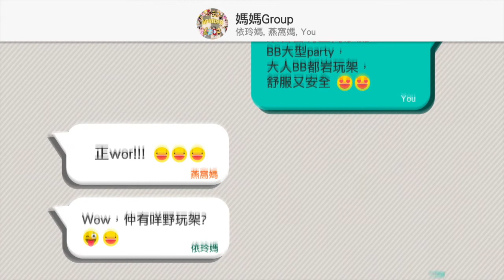中秋BB慶「臀」圓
中秋節親子BB玩樂推介 - 中秋BB慶「臀」圓

日期 : 9月26日(農曆八月十四日)
時間 : 2:30 to 5:30 pm
地點 : 香港室內沙灘 Sand House HK